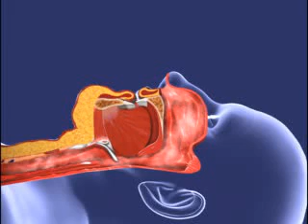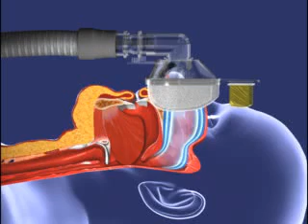Sleep Apnea and CPAP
How Sleep Apnea occurs and CPAP cures it.